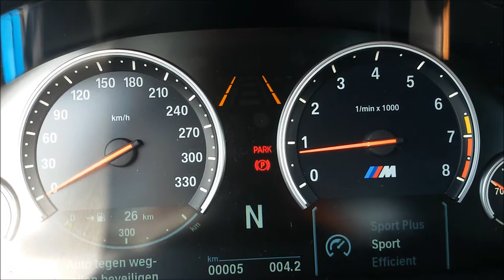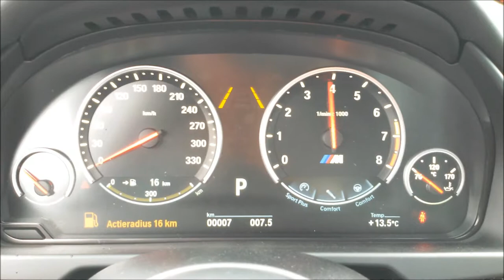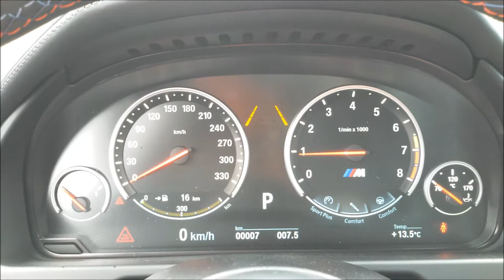BMW X6 M Start Up & Revs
BMW X6 M - 2016
4.4 V8 Twinturbo
575hp, 750Nm
0-100 km/h: 4,2 sec
Topspeed: 250 km/h
€ 180594